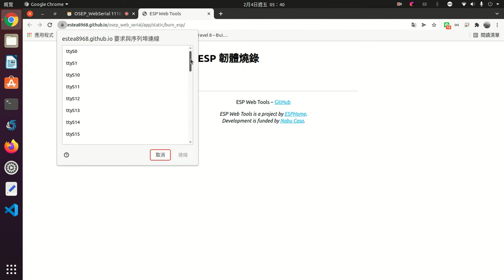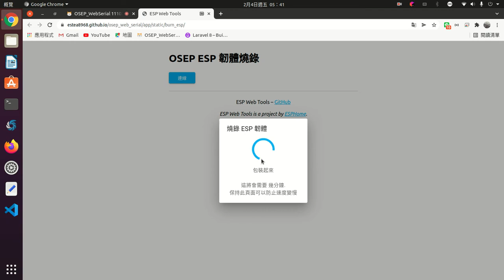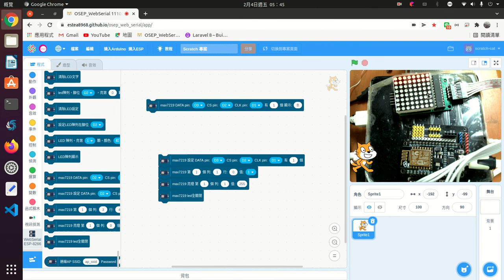max7219擴充積木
osep控制max7219 8x8 led亮燈。